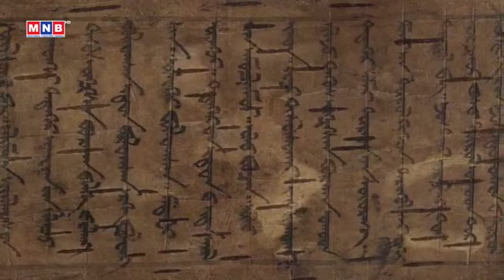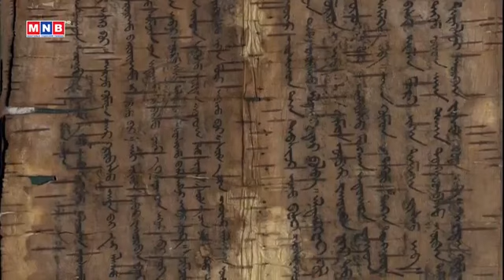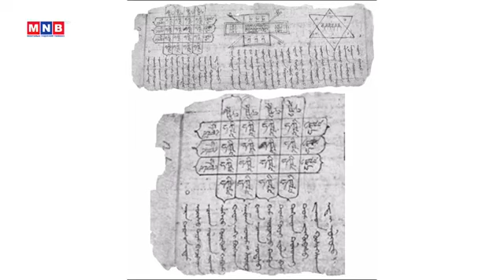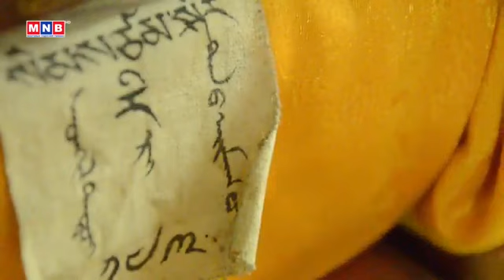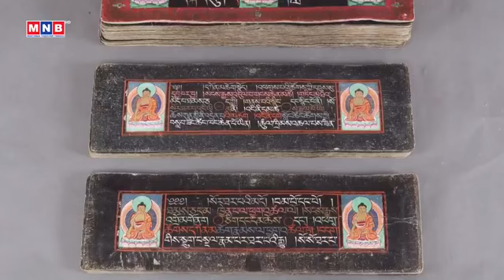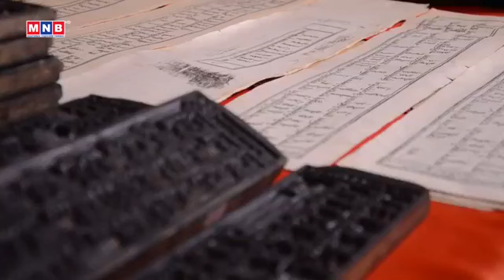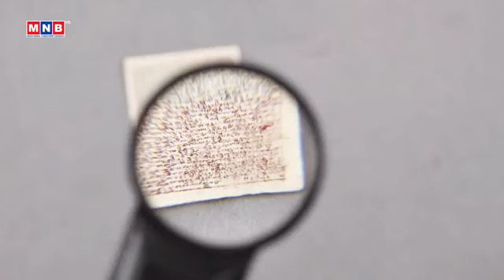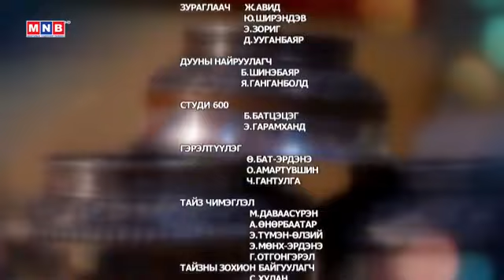Монгол өв соёл - Эртний монгол бичиг